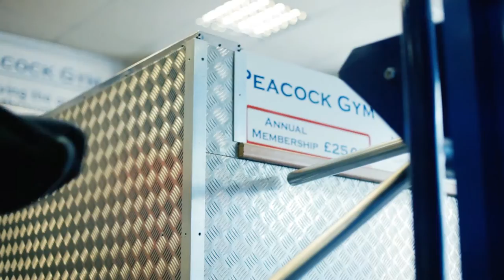The Real Secret... Pt.1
Hard Work Pays!

Justin Benn’s sacrifice, hardship and sheer determination while training in the world renowned Peacock Gym to reach his goals.

Follow Justin Benn on Instagram - @justin_benn
Follow Chro Cash on Instagram - @double.cboy
Follow King Koroma on Instagram - @kingkoroma_